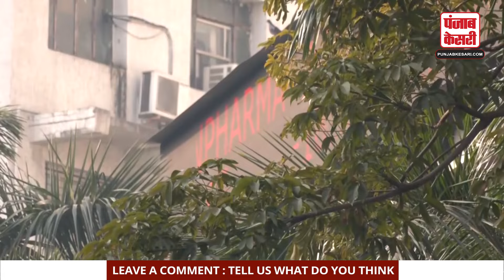Stock Market Crash:- भारतीय शेयर बाजार में आई भारी गिरावट | Indian Stock Market | Top News